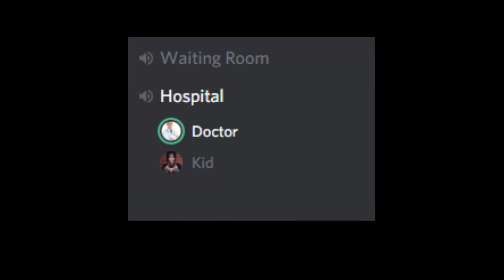Discord Meme - Vaccination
why are we still here.. just to suffer?